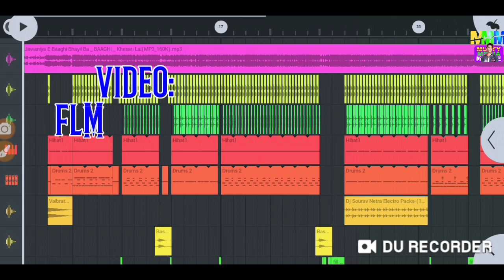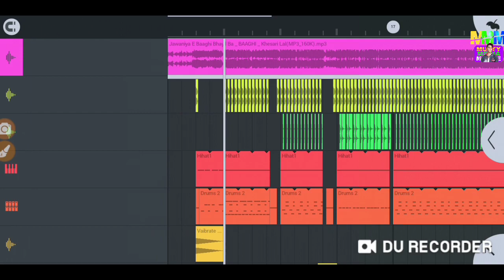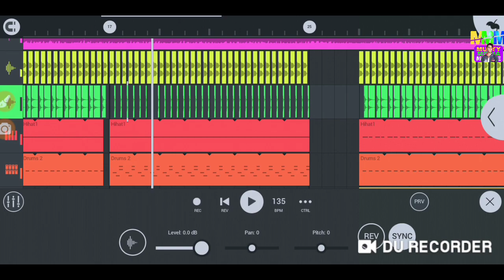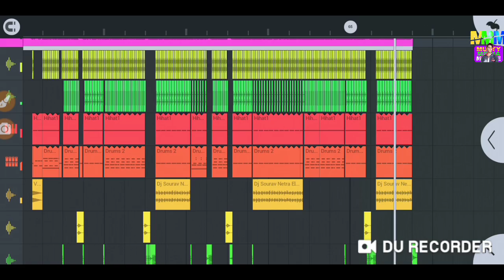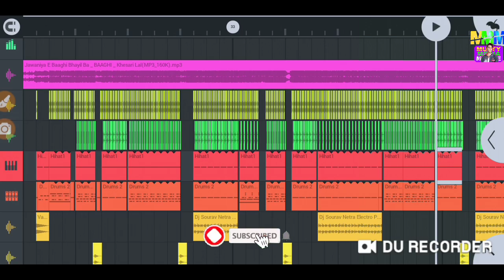Flm_project:Jawaniya E Baaghi Bhail Ba | Khesari lal Yadav | Fl studio mobile | Multi Media Mobile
agar aapko yah video achhi lagi to please

🤓🤓next update for your comment🤓🤓